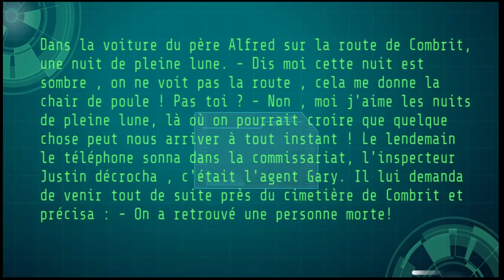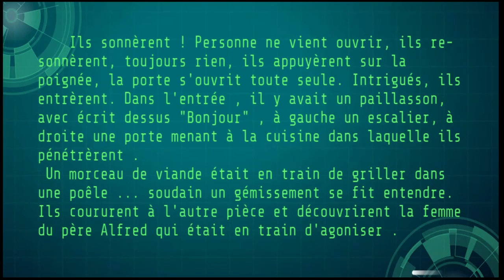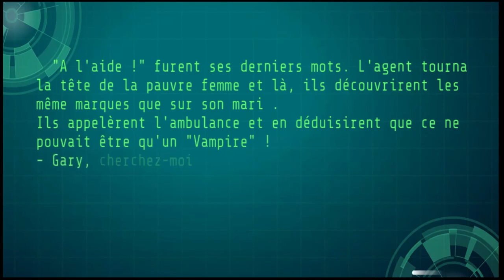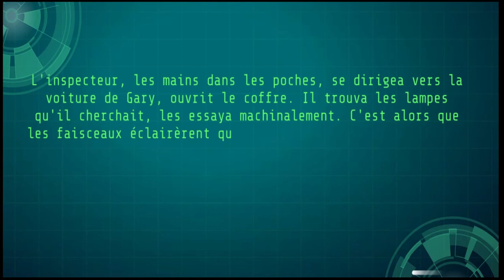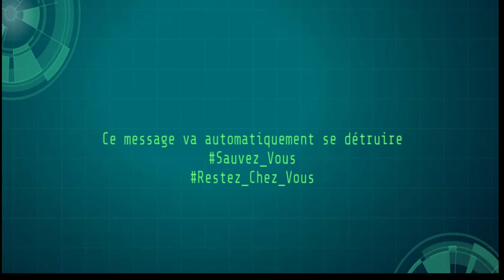3AC Français sem23 La nouvelle policière la nuit des vampires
La nouvelle policière la nuit des vampires